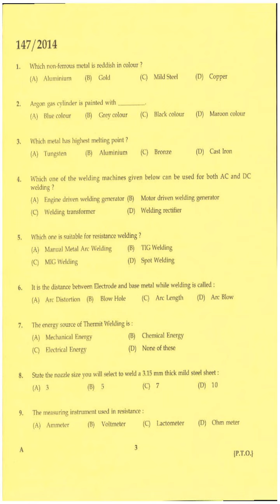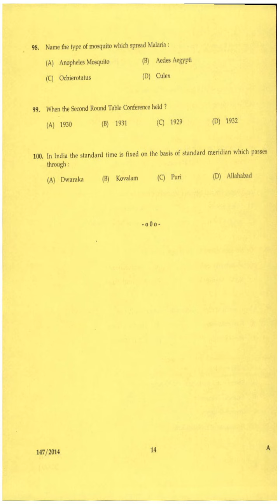KPSC Question Paper TRADESMAN WELDING TECHNICAL EDUCATION TVM KLM PTA KTM EKM TSR MPM KKD KNR DISTS